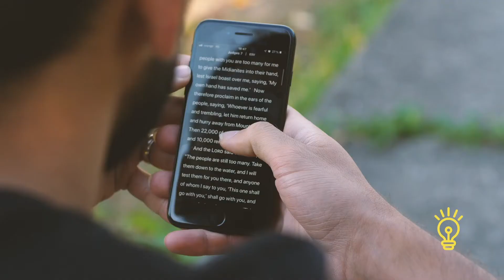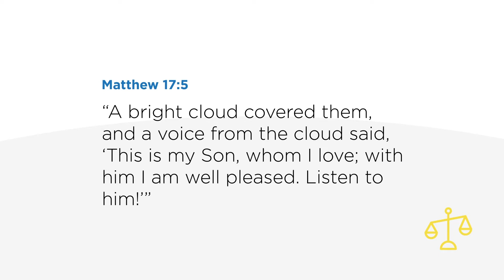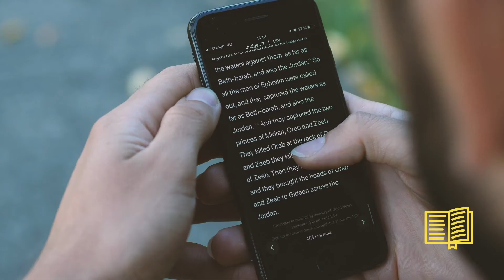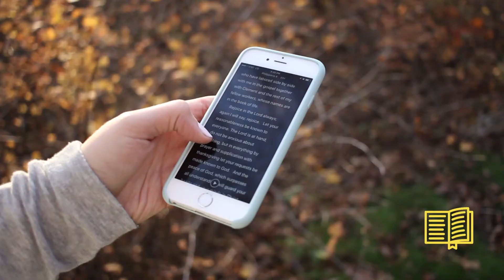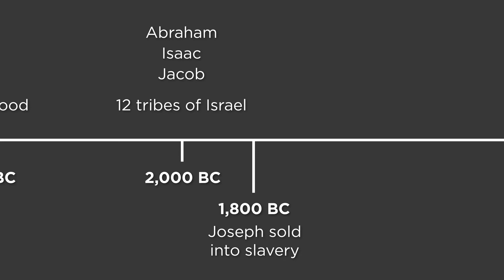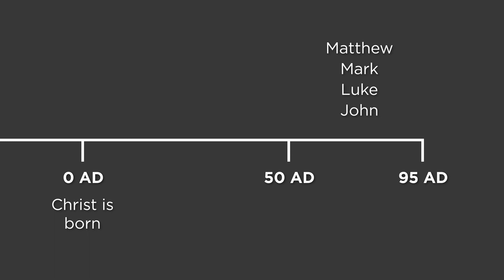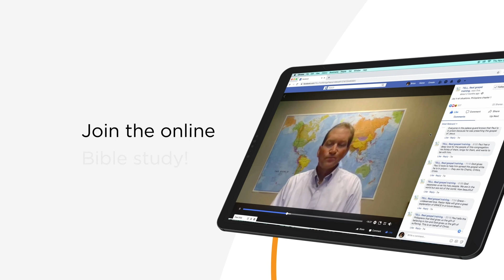Intro to the Bible Lesson 9-Course 3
Get your certificate and sign up for online classes with a live instructor

Evaluate:
1. Who are the characters in the story?
A. Jesus and his disciples
B. Jesus, Peter, James, and John
C. Jesus and the Holy Spririt
Answer is B.

2. What happened in the story?
Jesus gave the disciples a glimpse of His glory as true God.

3. What was the problem?
The disciples did not understand that Jesus had to die on the cross.

4. What was the solution to the problem?
God the Father spoke to the disciples, saying that Jesus is the Son of God who came to save the world from sin.

Learn:
1. What is the main theme of the lesson?
Every time we read God’s Word, we hear Jesus’ loving voice.

2. What sin does this lesson teach you to confess? What do we fail to do? (the law)
We often do not take time to read God’s Word.

3. Where do you see the love of God in the lesson? (the gospel)
We have God’s Word and it tells us about Jesus, who loves us and forgives us.

4. What does God teach you to do in the lesson?
Listen to Jesus’ voice today – read the Bible.

Supplementary questions
1. From 4.000 BC to 0 A.D. was:
A. The Old Testament and New Testament
B. Creation, The birth of Jesus, and the Old Testament years
C. Creation, the prophets, and the end of the world.
The answer is B.

2. The time between Joshua and the Kings is the time of the
A. prophets
B. saints
C. judges
The answer is C.

3. When will the New Testament times end?
a. When Jesus returns on the Last Day
b. When World War 3 begins
c. When the year 2040 comes
The answer is A.